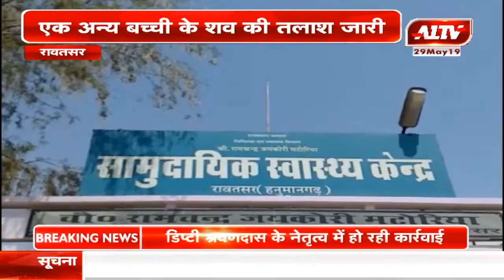रावतसर : बीकानेर SDRF ने 4 शव निकाले बाहर, अनियंत्रित होकर बाइक गिरी थी नहर में